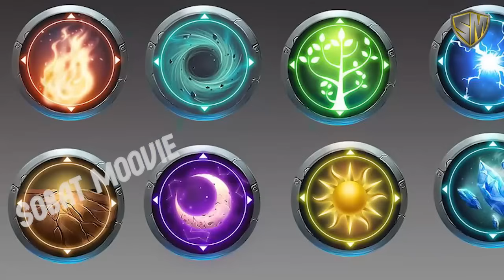Wu Dong Qian Kun Season 16 Eps 13 - Bertemu Xiao Yan Battle Through The Heaven